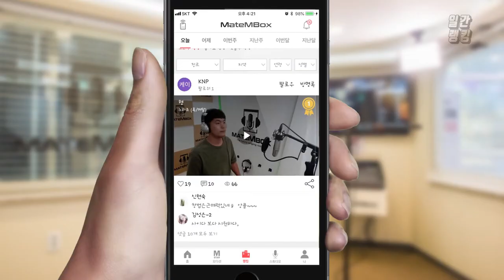메이트엠박스 일간 랭킹 TOP4 2020년 08월 22일 [Daily Ranking]